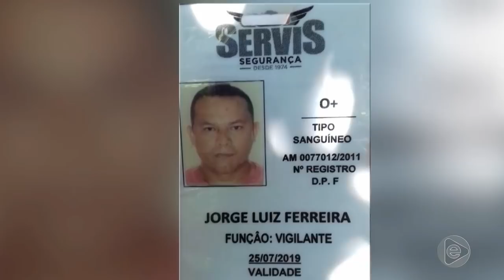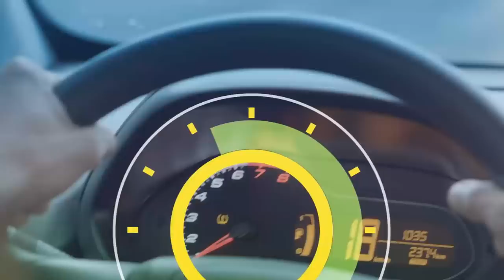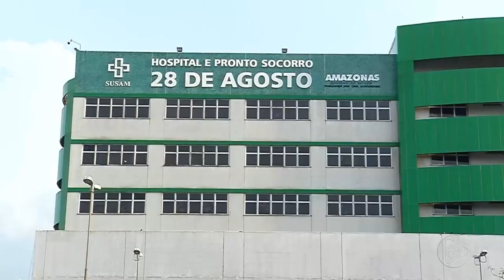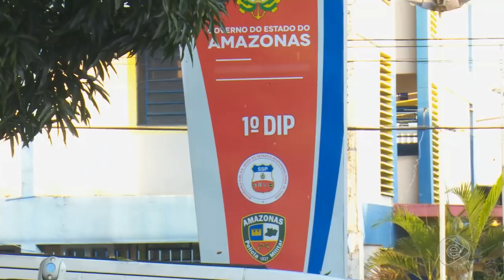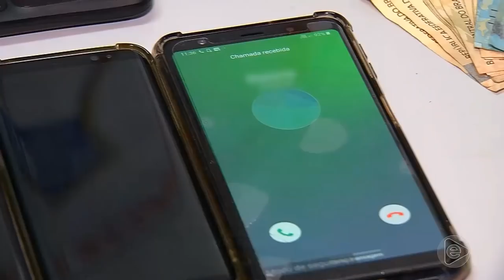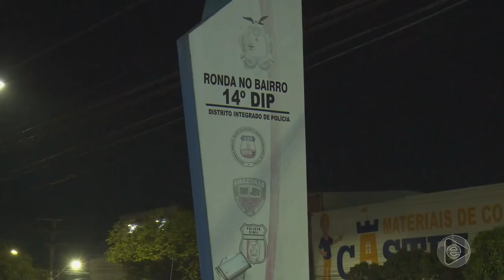6 Horas Notícias – 18 06 2019 01º Bloco